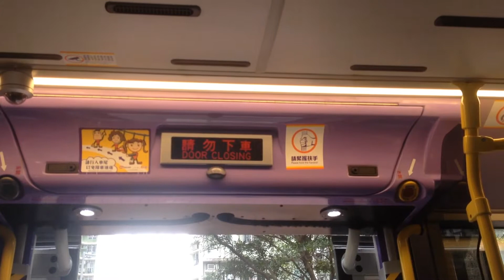NWFB 5620 TN6244@798落車門開關過程及寶盈花園報站